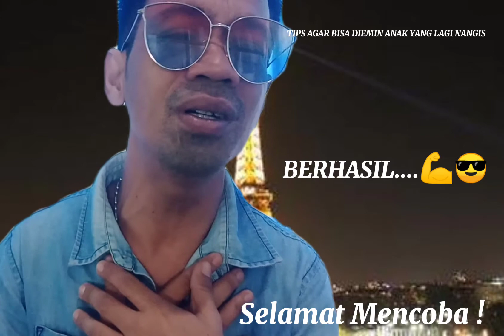Tips diemin sikecil rewel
Nah, coba cara ini kalau si kecil rewel 😂😀